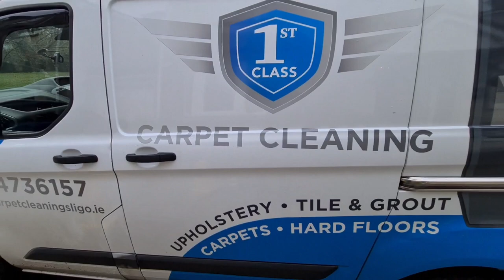Specialist Stairs & Landing Carpet Cleaning in Sligo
Another Stairs & Landing Carpet Professionally Cleaned in Sligo 😊

🔥 We don't use your electricity
🔥 We carry our own water
✅ Fully Trained and Insured

Our State-Of-The-Art Engine Driven equipment delivers results, dry times and cleaning times never before achievable in our industry.

First Class Floor Care
"For a higher standard of cleaning"

🏠 Residential Carpets
🏢 Commercial Carpets
🛋 Upholstery
⬜ Tile & Grout
🔲 Hardfloors

Covering Sligo | Mayo | Roscommon | Longford | Leitrim | Donegal